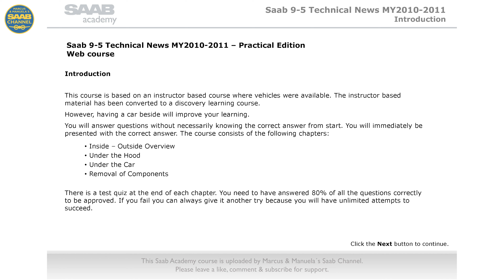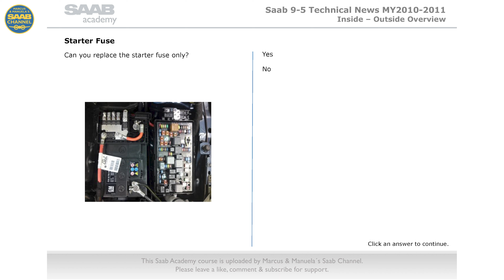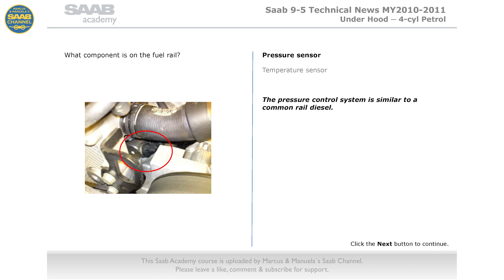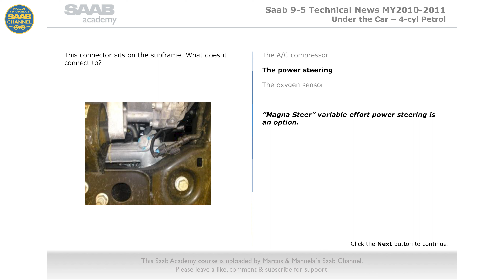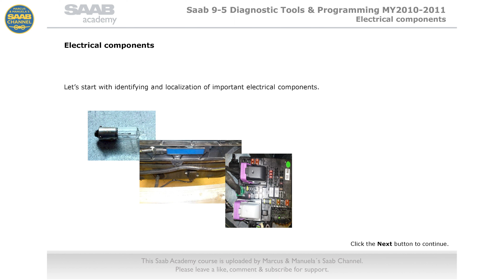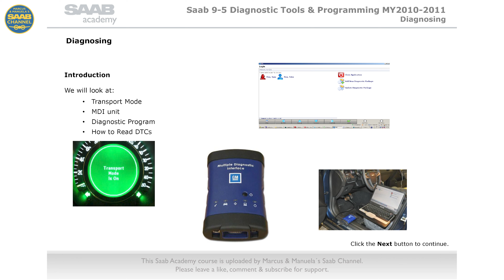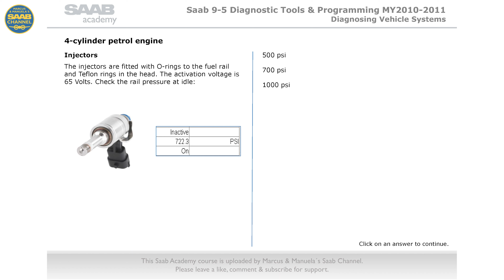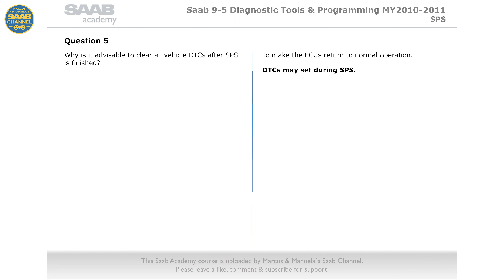Saab Academy Saab 9-5 NG 2010-2011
Welcome to Saab Academy where you can learn and test
your knowledge about the Saab 9-5 NG 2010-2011.

Suggest you paus between questions and right answers :)

This are photo copies from the original software so sometime you may need to paus. Also the bonus questions answers are shown direct sorry about that.

00:00:00
START

00:11:14
PART 1. Technical News MY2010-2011.

18:22:09
PART 2. Diagnostic Tools & Programming MY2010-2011.